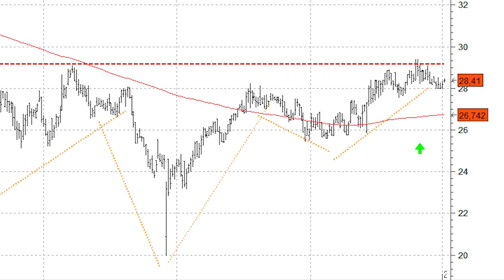Atentos a la formación de un hombro-cabeza-hombro invertido en BME